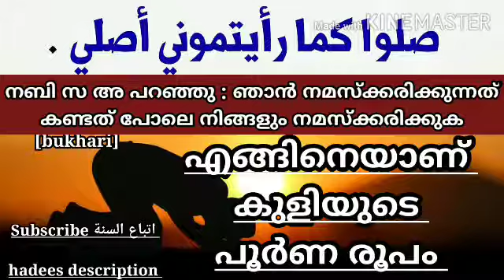21 Kuliyude Poorna Roopam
عن عائشة رضي الله عنها قالت: (كَانَ رَسُولُ اللَّهِ صَلَّى اللَّهُ عَلَيهِ وَسَلَّمَ إِذَا اغتَسَلَ مِنَ الجَنَابَةِ غَسَلَ يَدَيهِ، وَتَوَضَّأَ وُضُوءَهُ لِلصَّلَاةِ، ثُمَّ اغتَسَلَ، ثُمَّ يُخَلِّلُ بِيَدِهِ شَعرَهُ حَتَّى إِذَا ظَنَّ أَنَّه قَد أَروَى بَشرَتَهُ، أَفَاضَ عَلَيهِ المَاءَ ثَلَاثَ مَرَّاتٍ، ثُمَّ غَسَلَ سَائِرَ جَسَدِهِ) رواه البخاري (248) ومسلم (316)
وعنها رضي الله عنها قالت: (كَانَ رَسُولُ اللَّهِ صَلَّى اللَّهُ عَلَيهِ وَسَلَّمَ إِذَا اغتَسَلَ مِنَ الجَنَابَةِ دَعَا بِشَيْءٍ نَحوَ الحِلَابِ، فَأَخَذَ بِكَفّهِ، بَدَأَ بِشقِّ رَأسِهِ الأَيمَنِ، ثُمَّ الأَيسَرِ، ثُمَّ أَخَذَ بِكَفَّيهِ، فَقَالَ بِهِمَا عَلَى رَأسِهِ) الحلاب: الإناء الذي يُحلب فيه. أخرجه البخاري (258) ومسلم (318)
وحاصل صفة الاغتسال الكامل أن يشتمل على:
1- النية .
2- التسمية، وغسل اليدين ثلاثا، ثم غسل الفرج.
3- الوضوء الكامل كما يتوضأ المسلم للصلاة.
4- ثم يصب الماء على رأسه ثلاث مرات، يرَوِّي بها أصول شعره.
5- ثم يبدأ بشق بدنه الأيمن، ثم الأيسر، يغسلها بالماء ويدلك بيديه ليصل الماء إلى جميع أنحاء الجسم.
6- ويستحب أن يستعمل شيئا من المنظفات على رأسه وبدنه، ليكون أبلغ في النظافة.
ومن أراد الاقتصار على الصفة المجزئة واكتفى بها صح غسله، وارتفع عنه الحدث الأكبر، وأما من أخل بشيء من هذه الطريقة فلا يصح اغتساله، وهذه الطريقة تكون باتباع ما يأتي:
1- أن ينوي الطهارة من الحدث: الجنابة، أو الحيض والنفاس.
2- تعميم البدن بالماء مرة واحدة، بحيث يغلب على الظن أن الماء قد أصاب كل جزء من جسمه، وأصول شعر الرأس

((المبسوط)) للسرخسي (1/45)، ((بدائع الصنائع)) للكاساني (1/34)، ((الذخيرة)) للقرافي (1/308)، ((الفواكه الدواني)) للنفراوي (1/405)، ((الأم)) للشافعي (1/50)، ((المجموع)) للنووي (2/184)، ((المغني)) لابن قدامة (1/162)، ((الشرح الكبير)) لشمس الدين بن قدامة (1/217)، ((سبل السلام)) للصنعاني (1/93)، ((نيل الأوطار)) للشوكاني (2/252)، ((الشرح الممتع)) لابن عثيمين (1/360).

الأدلَّة:
أوَّلًا: من الكتاب
1- قول الله تعالى: وَإِنْ كُنْتُمْ جُنُبًا فَاطَّهَّرُوا [المائدة: 6].
2- قوله تعالى: وَلا جُنُبًا إِلَّا عَابِرِي سَبِيلٍ حَتَّى تَغْتَسِلُوا [النساء: 43].
وجه الدَّلالة:
 أنَّ عمومَ الأمرِ بالطَّهارةِ وبالغُسلِ ظاهرٌ في تعميمِ الماءِ جَميعَ البدَنِ  (2)

((بدائع الصنائع)) للكاساني (1/34)، ((المبدع)) لابن مفلح (1/153)، ((العدة شرح العمدة)) لبهاء الدين المقدسي (ص: 46).

ثانيًا: مِن السُّنَّةِ
1- سُئل جابرٌ رَضِيَ اللهُ عنه: كيف الغُسلُ مِن الجَنابة؟ فقال: ((كان النبيُّ صلَّى اللهُ عليه وسلَّم يأخُذ ثلاثةَ أكُفٍّ ويُفيضُها على رأسِه، ثم يُفيضُ على سائِرِ جَسَدِه  ))  (3)

رواه البخاري (256)، واللفظ له، ومسلم (329).

2- عن ميمونةَ رَضِيَ اللهُ عنها قالت: ((وضَع رسولُ الله صلَّى اللهُ عليه وسلَّم وَضوءًا لجنابةٍ، فأكفأَ بيمينِه على شِمالِه مرَّتين أو ثلاثًا، ثمَّ غسَلَ فرْجَه، ثمَّ ضرَب يَدَه بالأرضِ أو الحائِطِ مرَّتين- أو ثلاثًا- ثمَّ مضمَضَ واستنشَقَ، وغسَل وجهَه وذِراعيه، ثمَّ أفاض على رأسِه الماءَ، ثمَّ غسَل جَسَده، ثم تنحَّى فغَسَل رِجلَيه. قالت: فأتيتُه بخِرقةٍ، فلم يُرِدْها، فجعل ينفُضُ بِيَدِه  ))  (4)

رواه البخاري (274)، واللفظ له، ومسلم (317).

3- عن عائشةَ رَضِيَ اللهُ عنها قالت: ((كان رسولُ الله صلَّى اللهُ عليه وسلَّم إذا اغتسَلَ مِن الجنابة غَسَلَ يدَيه، وتوضَّأ وُضوءَه للصَّلاةِ، ثمَّ اغتسَلَ، ثمَّ يُخلِّلُ بيَدِه شَعْرَه، حتَّى إذا ظنَّ أنْ قد أَروى بَشَرتَه، أفاض عليه الماءَ ثلاثَ مرَّاتٍ، ثمَّ غسَل سائِرَ جَسَدِه  ))  (5)

رواه البخاري (272)، ومسلم (316) واللفظ له.

ثالثًا: من الإجماع
نقَل الإجماعَ على ذلك: ابن جُزَيٍّ  (6)

قال ابن جزي: (في فرائضه- يعني الغُسلَ- وهي خمسةٌ: ... وتعميمُ البَدَنِ بالماءِ، إجماعًا) ((القوانين الفقهية)) (1/22).

، والعينيُّ  (7)

قال العينيُّ: (أمَّا الفَرضُ منه، فغَسلُ سائِرِ البَدَنِ بالإجماع) ((عمدة القاري)) (3/201).

، والصنعاني  (8)

  قال الصنعانيُّ: (والحديثُ دليلٌ على أنَّه يجِبُ غَسلُ جميعِ البَدَن في الجنابة، ولا يُعفَى عن شيءٍ منه، قيل: وهو إجماعٌ). ((سبل السلام)) (1/93).